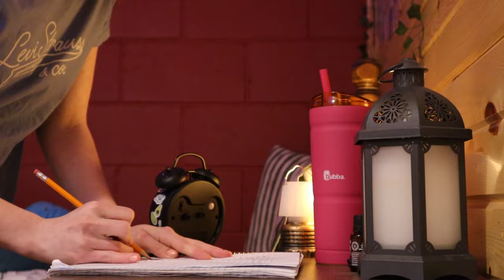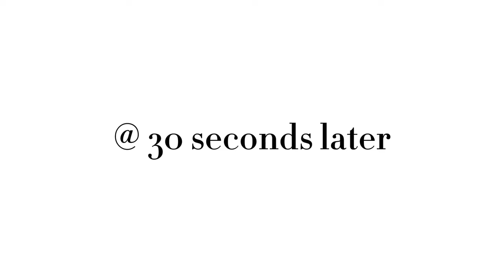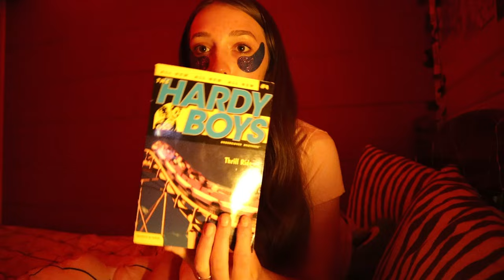self-care night | skincare, face mask, eye patches, food and more!!